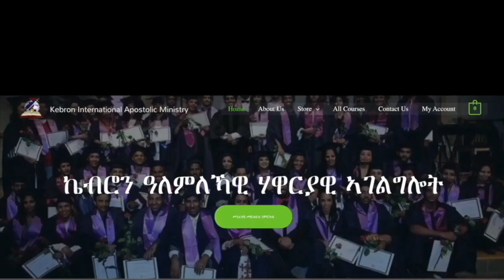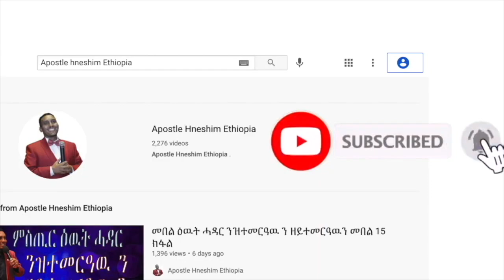Worship Mezmur Kiam ኣምልኾ 16/102021